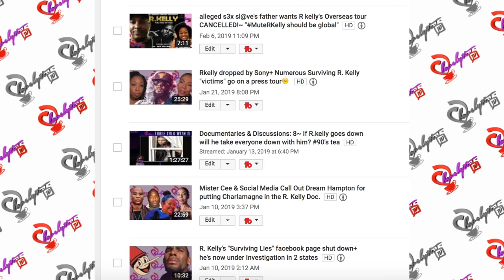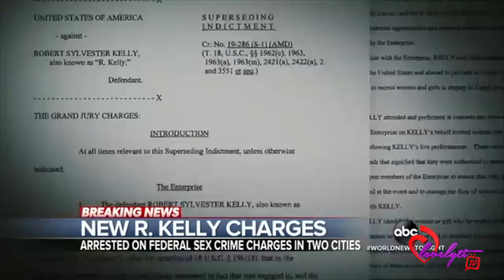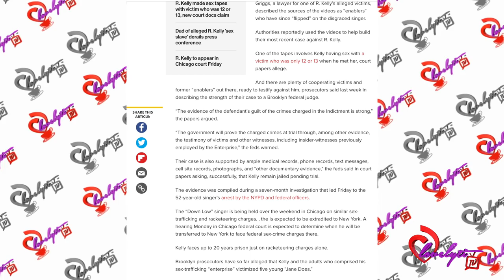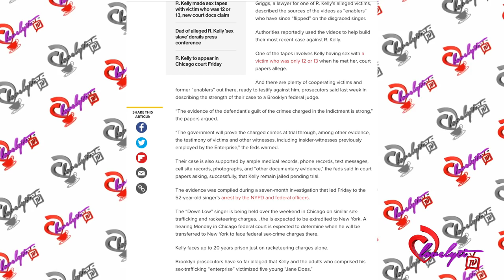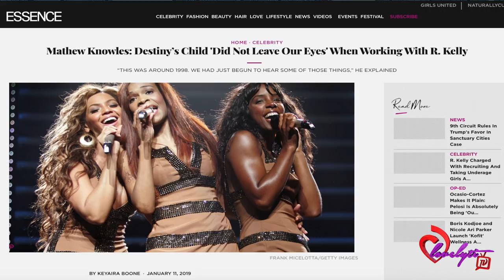R.Kelly's ENABLERS give up Incriminating Video+Mathew speaks about Destiny’s Child Working W/RKelly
Today's Look😍
Lip Color:💄💋